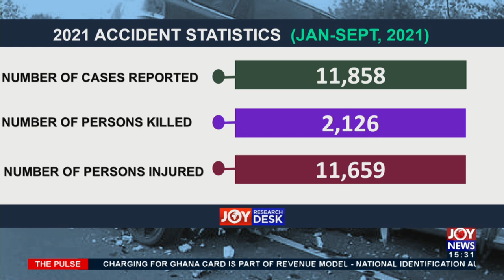Road Accidents: Road safety experts and other industry players propose solutions (13-10-21)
Road safety experts and other industry players propose solutions - The Pulse on JoyNews (13-10-21)